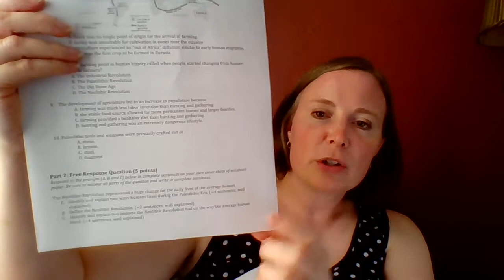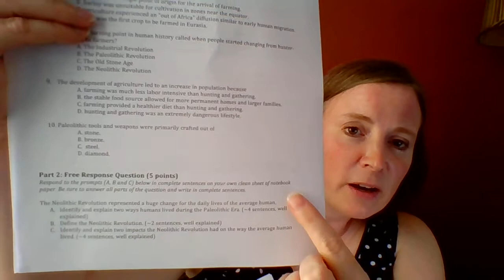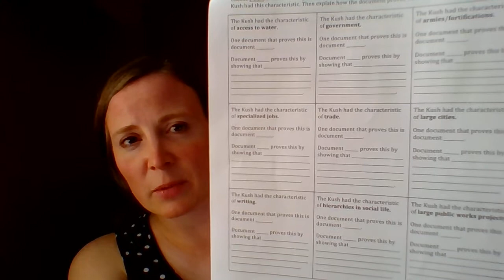Alternative Assessments for English Language Learners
Wondering what ELL teachers mean when they say students need alternative assessments?
What's the difference between a modification and an accommodation?
What can teachers do to help students learn and then show what they know?
Here's a very brief SparkNotes-style version of working with English learners and creating fairer assessments! Thanks for caring about kids and leveling the playing field!!